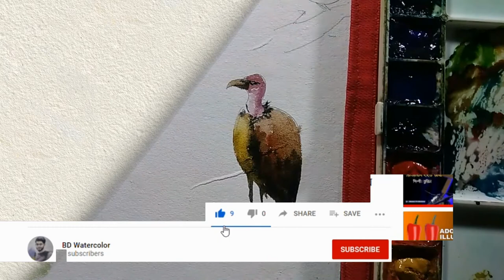how to mini watercolor painting Vulture Birds.